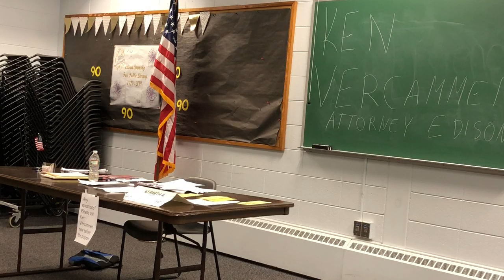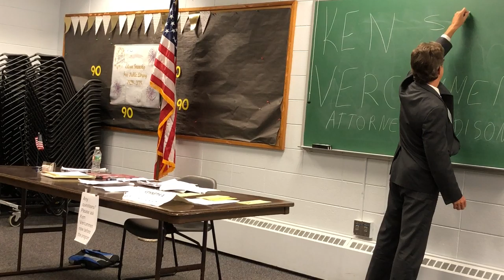Edison Will Seminar 1 hour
WILLS & ESTATE ADMINISTRATION seminar
October 8 Edison Main Library Tuesday 7pm
340 Plainfield Ave.

October 21 at 6:00 PM Monday

WILLS & ESTATE ADMINISTRATION- PROTECT YOUR FAMILY AND MAKE PLANNING EASY
SPEAKER: Kenneth Vercammen, Esq. Edison, (Author- ABA’s “Wills and Estate Administration book”)

Main Topics:
1. The New Estate Tax law changes administration of estates and trusts in New Jersey.
2. The 2019 changes in Federal Estate and Gift Tax
3. Power of Attorneys recommendations
4.  Living Will & Advance Directive
5.  Administering the Estate/ Probate/Surrogate
6. Avoiding unnecessary expenses
       You do not need to be an Edison resident to attend.
 COMPLIMENTARY MATERIAL: Brochures on Wills, Probate and Administration of an Estate, Power of Attorney, Living Wills, Real Estate Sales for Seniors, and Trusts.

FREE WILL SEMINARS AND SPEAKERS BUREAU for community groups
The AARP Network Attorneys of the Edison/Metuchen/East Brunswick area had established a community Speakers Bureau to provide educational programs to AARP and senior clubs, Unions and Middlesex County companies. During the past year, volunteer attorneys of the Middlesex County Estate Planning Council have provided Legal Rights Seminars to hundreds of seniors, business owners and their employees, unions, clubs and non-profit groups. These quality daytime educational programs will educate and even entertain. Clubs and companies are invited to schedule a free seminar.
 Kenneth Vercammen is a trial attorney in Edison, NJ. Ken is author of the ABA’s book “Wills and Estate Administration.” He is co-chair of the American Bar Association’s Probate & Estate Planning Law Committee of the American Bar Association Solo Small Firm Division.  Ken is a speaker for the NJ State Bar Association at the annual Nuts & Bolts of Elder Law & Estate Administration program.
Mr. Vercammen has published over 150 legal articles in national and New Jersey publications on litigation, elder law, probate and trial topics. He is a highly regarded lecturer on litigation and probate law for the American Bar Association, NJ ICLE, New Jersey State Bar Association and Middlesex County Bar Association. His articles have been published in noted publications included New Jersey Law Journal, ABA Law Practice Management Magazine, and New Jersey Lawyer. which includes many articles on Estate Planning, Probate and Wills. He is a member of the AARP and often lectures to groups on the importance of an up to date Will, Power of Attorney and Living Will.
KENNETH VERCAMMEN & ASSOCIATES, PC
ATTORNEY AT LAW